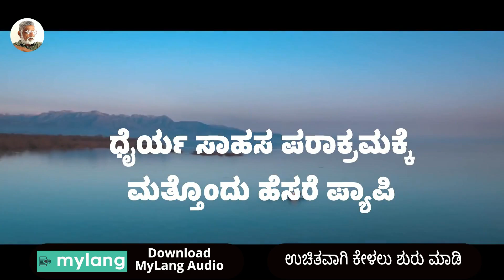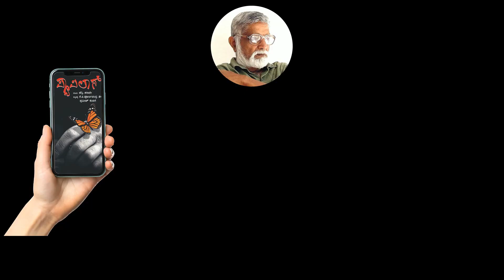ಪ್ಯಾಪಿಲಾನ್ ಭಾಗ 1 - ಆಡಿಯೋ ಸರಣಿ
ಇದು ಜಗತ್ತಿನ ಅತ್ಯಂತ ರೋಚಕ ಜೈಲ್ ಬ್ರೇಕ್ ಸ್ಟೋರಿ. ತಪ್ಪೇ ಮಾಡದೇ ಜೈಲಿನಲ್ಲಿ ಕೊಳೆಯುತ್ತಿದ್ದ ಪ್ಯಾಪಿಲಾನ್ ಸೆರೆಮನೆಯಿಂದ ತಪ್ಪಿಸಿಕೊಂಡು ಬಂದು ಜಗತ್ತಿಗೆ ಹೇಳಿದ ಕತೆ.  ಪೂರ್ಣಚಂದ್ರ ತೇಜಸ್ವಿ ಅವರ "ಪ್ಯಾಪಿಲಾನ್ " ಕೇಳಿ ಒಂದು ಅದ್ಭುತ ದನಿಯಲ್ಲಿ!